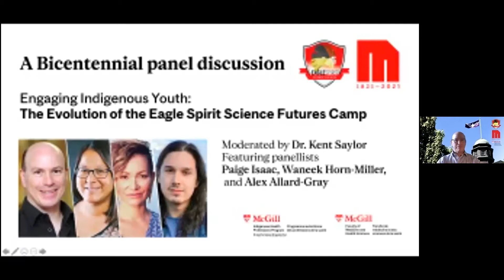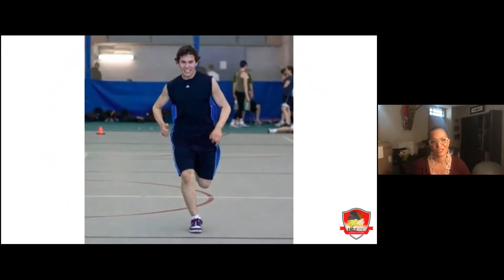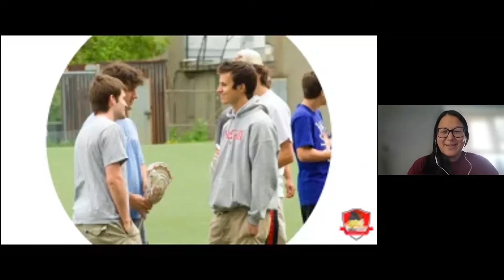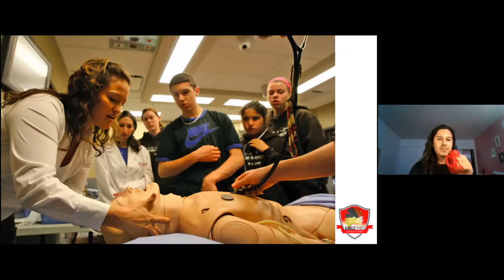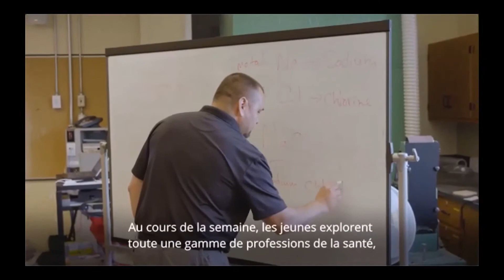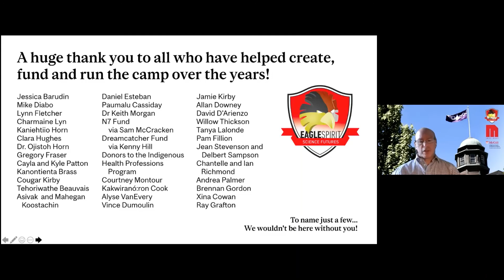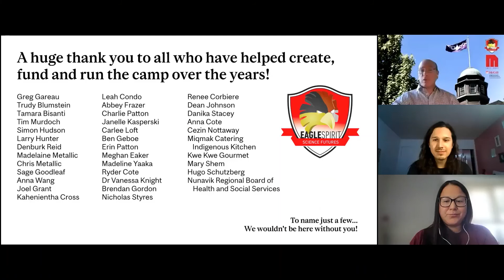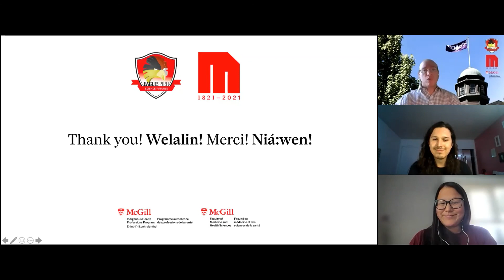Engaging Indigenous Youth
A McGill Bicentennial Panel event hosted by the Indigenous Health Professions Program at the Faculty of Medicine. During this moderated panel, two Eagle Spirit Science Futures Camp founders (Waneek horn-Miller and Paige Isaac), as well as a past camp participant (and current coordinator- Alex Allard-Gray), discuss the camp's beginnings and its legacy. Together, we explore the role the camp plays in helping to empower Indigenous youth and encourage them to consider careers in the health sciences.

- Moderator, Dr. Kent Saylor, is a member of the Mohawk Nation and the Director of the Indigenous Health Professions Program at McGill University.
- Waneek Horn-Miller, hails from the Mohawk communities of Kahnawake and Ohsweken and is one of Canada's few Indigenous Olympians.
- Paige Isaac is a Mi'gmaq from Listuguj and a McGill alumna who has worked at McGill for nearly a decade as the Indigenous Community Outreach Coordinator and then as Associate Director of the First Peoples' House.
- Alex Allard-Gray is a member of the Listuguj Mi'gmaq First Nation and works as the Outreach Administrator with the Indigenous Health Professions Programs at McGill University.